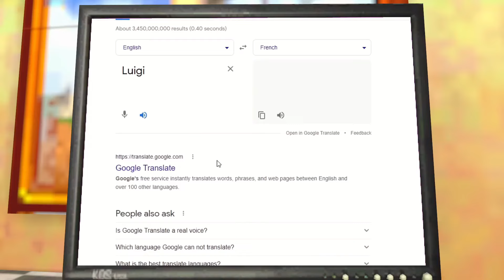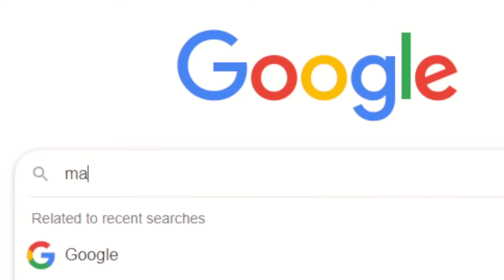Mario Reagiert Auf Nintendo Memes 7 ft. Luigi [SMG4 Deutsch]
Das Originalvideo wurde am 22. Juni 2022 veröffentlicht!

Da halt ich euch immer auf dem Laufenden über alles mögliche meinerseits

ALLE Übersetzungen werden NICHT monetarisiert. (ALL translations are NOT monetized.)